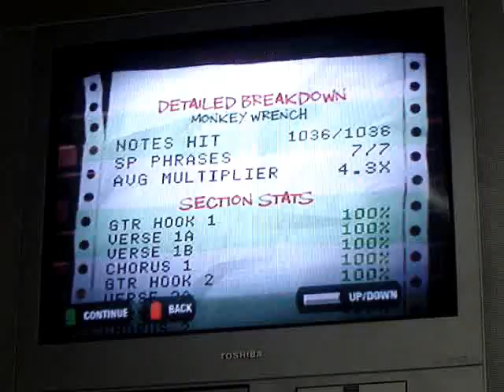Guitar Hero 2 - Monkey Wrench (Expert) 100%!!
This is the third or fourth time I've 100%ed Monkey Wrench, but it's the first time that I got it on video.  So, here it is.